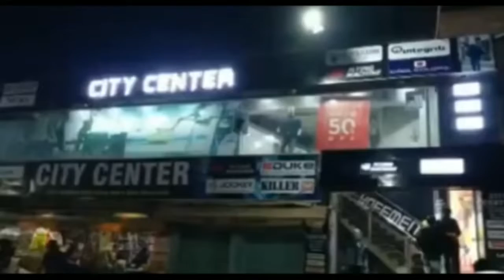सड़क हादसे में नगर थाना के सब इंस्पेक्टर की मौत पर दी गई सलामी